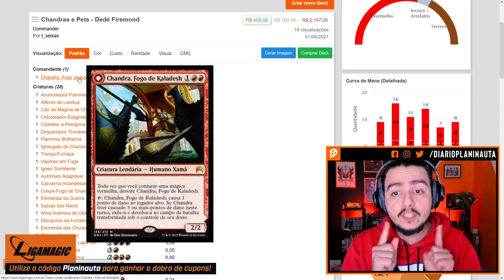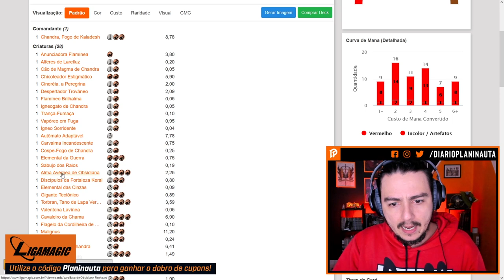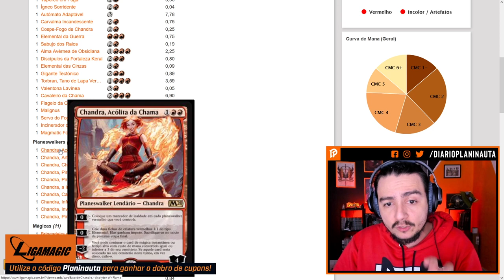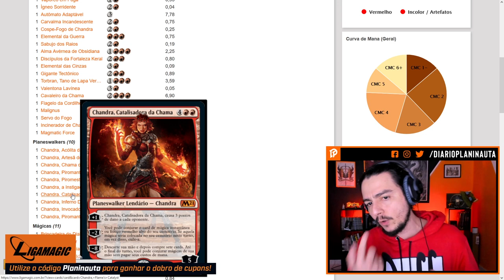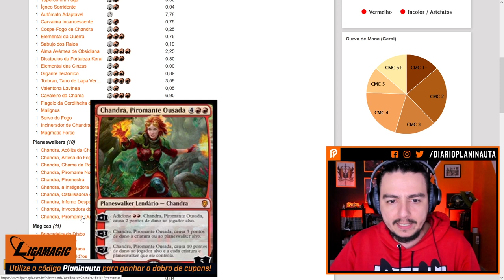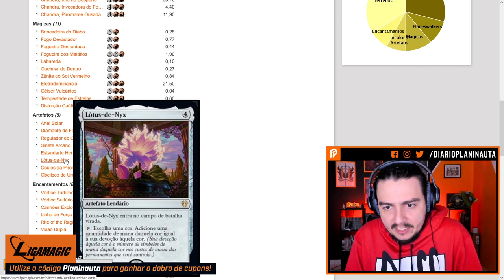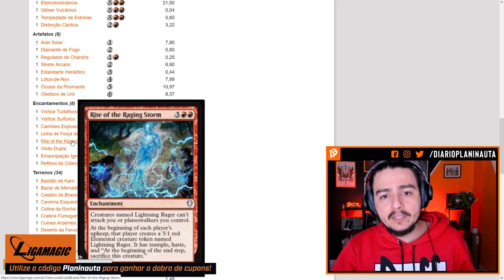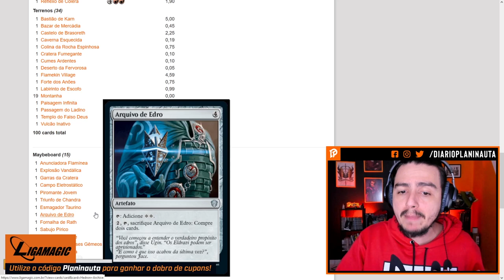Montagem de Commander: Tribal de Chandras